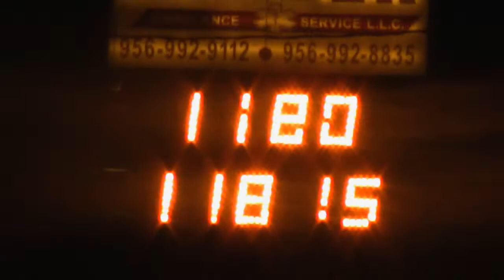11 sec Gen 2 Lightning at EIRT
11 sec Gen 2 Lightning at EIRT